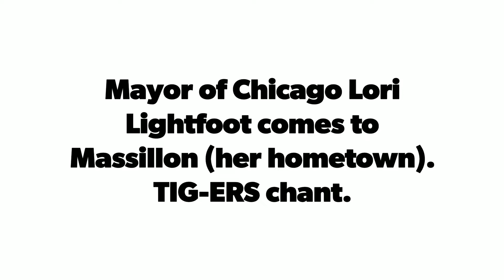Lori Lightfoot comes to Massillon TIG-ERS chant.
Video recorded at the Massillon Tigers vs GlenOak football game on 9/6/2019. Yes Massillon gave GlenOak a run for it. 55 to 13 Massillon won. Go Tigers thank you Lori Lightfoot for coming home. Thansk for watching.